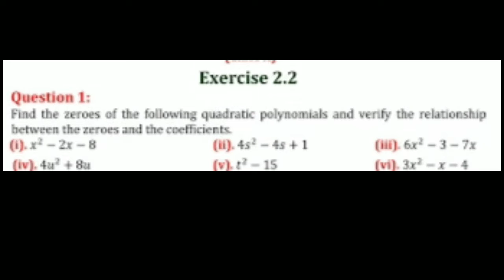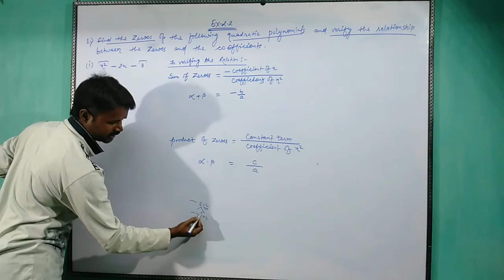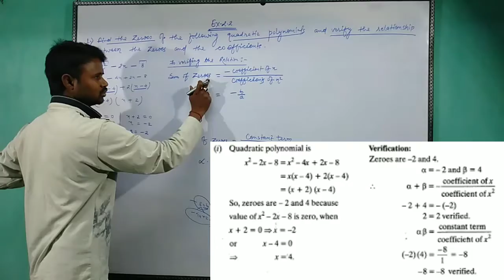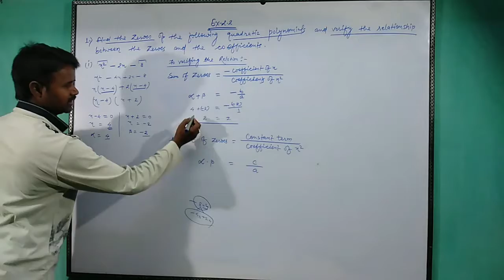Exercise 2.2 question no. 1 (I) class 10 | अध्याय 2 प्रश्नावली 2.2 प्रश्न संख्या 1